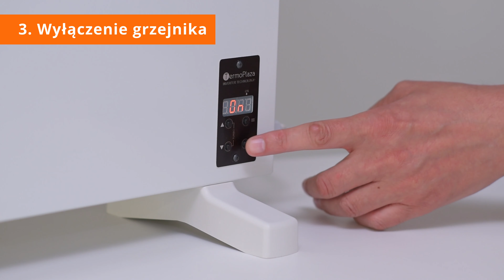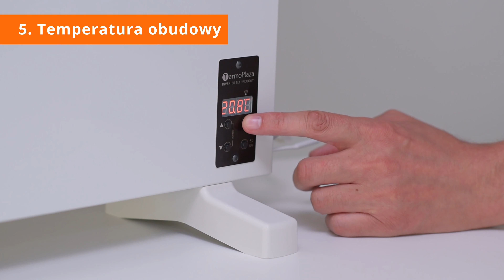Jak ustawić grzejnik TermoPlaza? Zmiana temperatury, wyłączenie, tryb TURBO, blokada przycisków etc.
Ustawienie temperatury w pokoju, maksymalna temperatura obudowy, tryb TURBO, tryb nocny, ustawienie blokady przycisków, włączenie i wyłączenie grzejnika na podczerwień TermoPlaza STP 270, STP 400, STP 700, STP 900.

00:00 Wstęp
00:48 Ustawienie temperatury
01:54 Włączenie/wyłączenie grzejnika
02:40 Tryb Turbo
03:29 Temperatura obudowy
04:21 Ustawienie jasności wyświetlacza
04:44 Tryb nocny
05:05 Blokada przycisków
05:40 Reset grzejnika